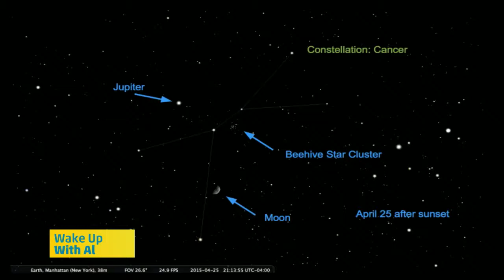"Wake Up With Al" April 1, 2015: Lunar Eclipse and the Lyrid Meteors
I chatted with Al Roker and Stephanie Abrams about meteor showers and lunar eclipses.